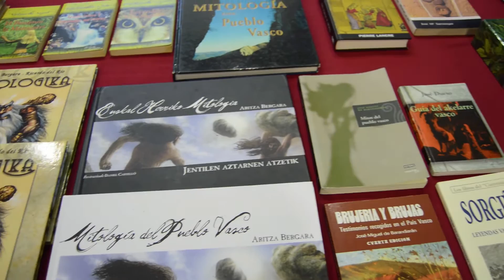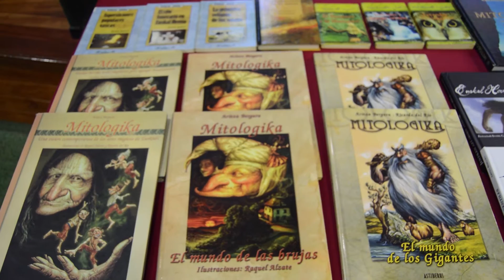Euskal Herria Galiza Kultur Festa: Euskal eta Galiziar Mitologia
Hona hemen Aritza Bergarak, Euskal eta Galiziar mitologiei buruz eman zuen hitzaldiaren erreportajea.